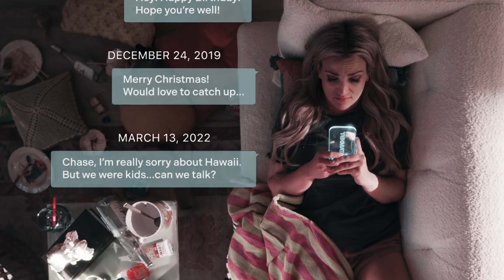Chase+Zoey | Still Love You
This is a DRAMA-FREE ZONE.

Choey fans, please don't get upset, but apparently my Choey heart lives and breathes for the angst. I don't know why, but I couldn't manage to find a single song to make a video for the TV show ship, but since the movie has come out, I'm overwhelmed with ideas for videos I want to make. Most of which are... angsty. Please don't hate me.

Fandom: Zoey 101/Zoey 102
Song: Still Love You by Tyler Rich